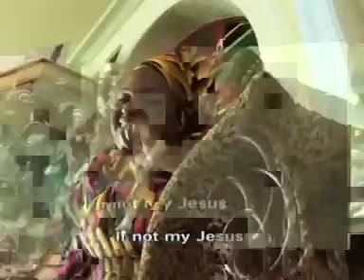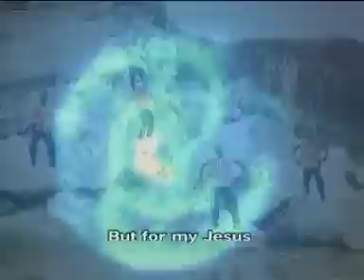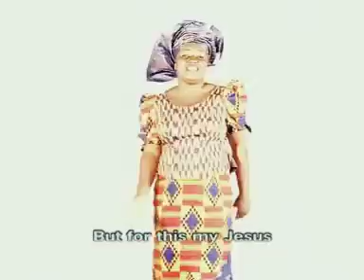Sis Amaka Okwuoha Chioma Jesus Vol2 Pt1 Official Video